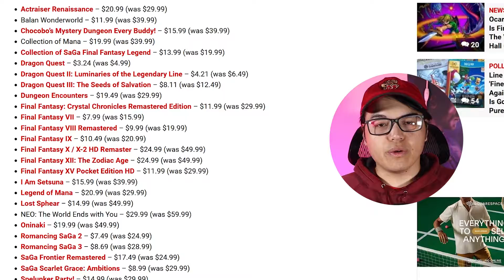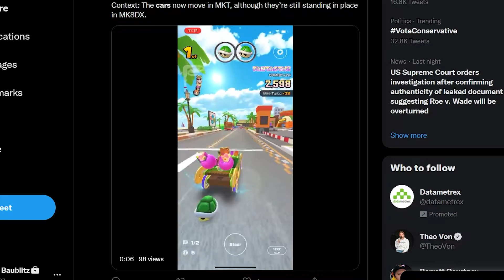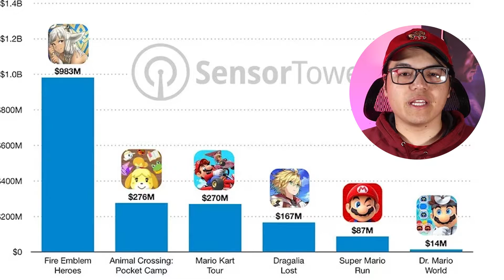Switch Sports Is Breaking TVs Again! | Nintendo News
With Switch Sports out on the Nintendo switch we are seeing some TVs get broken.  Nintendo is still making a crazy amount of money off of its Nintendo switch and Nintendo games.